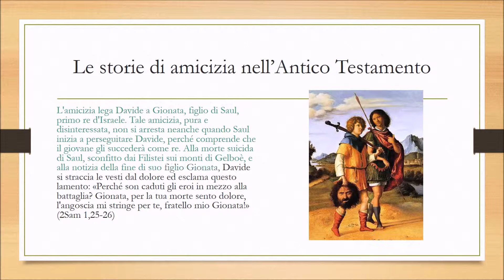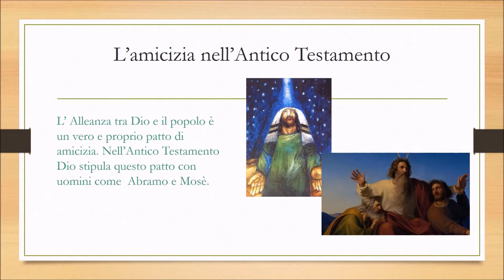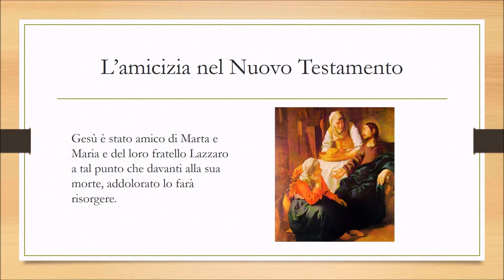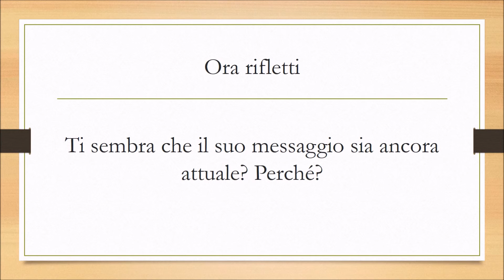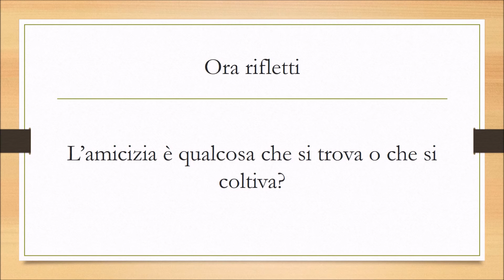L'Amicizia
Video per  una lezione sul tema dell'amicizia.